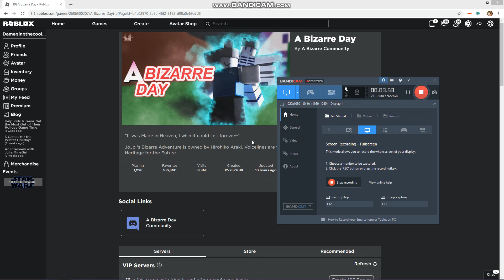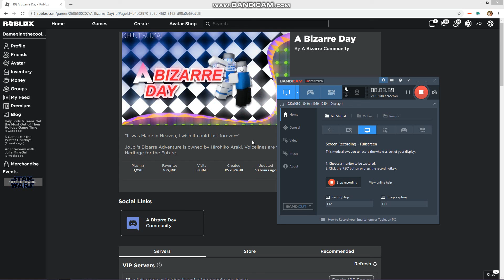A Bizzare Day | Bruh!